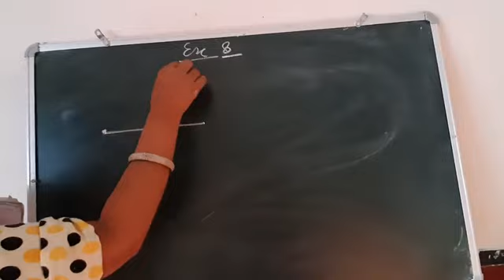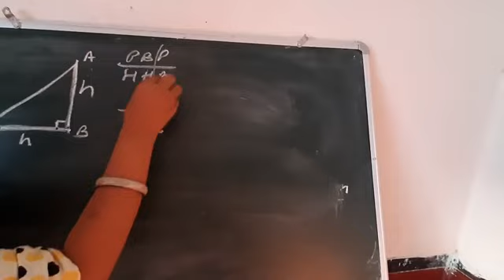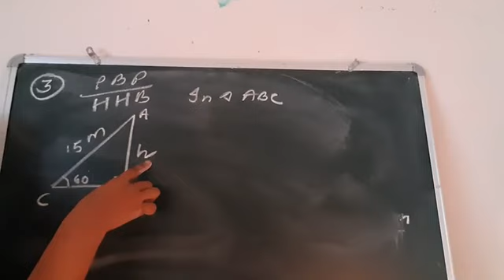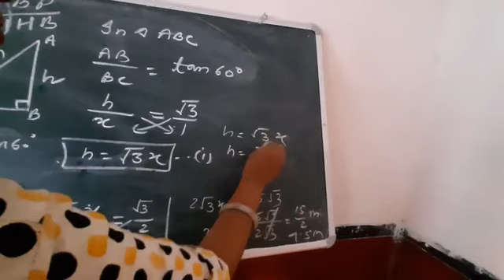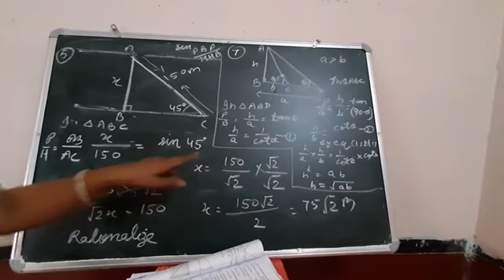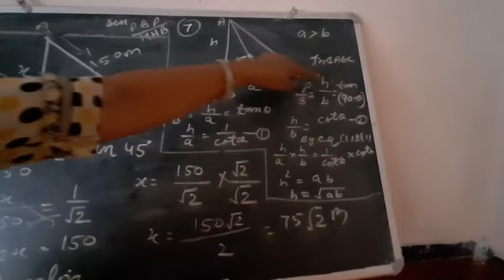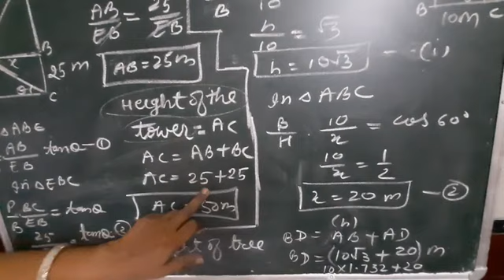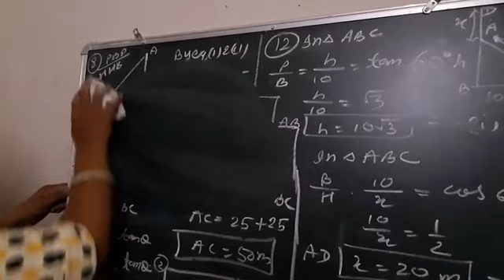Ex 8 Trigonometry basic concept and solution of questions class 10th sub Maths RBSE